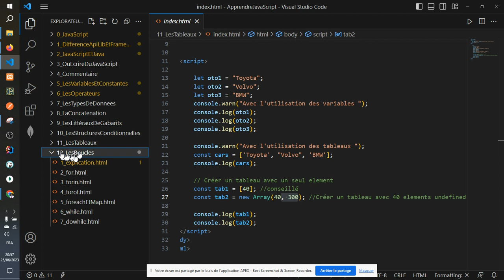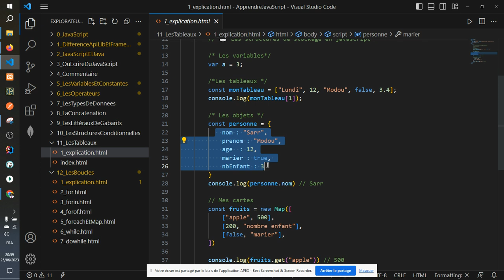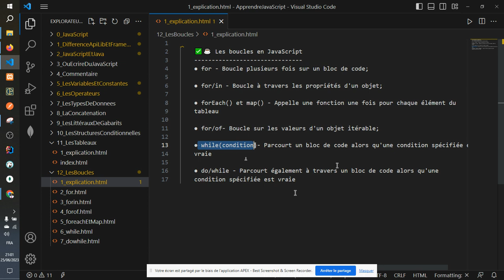Vidéo 21 - Introduction aux boucles en JavaScript